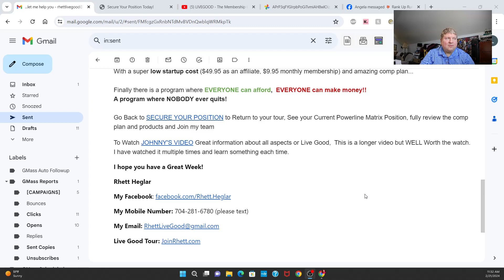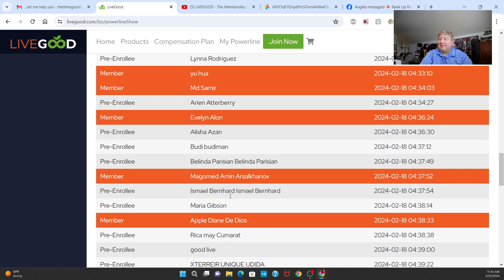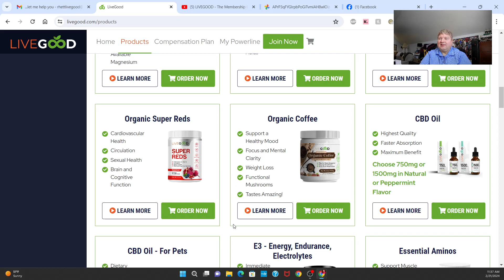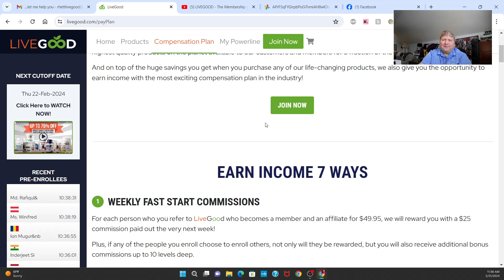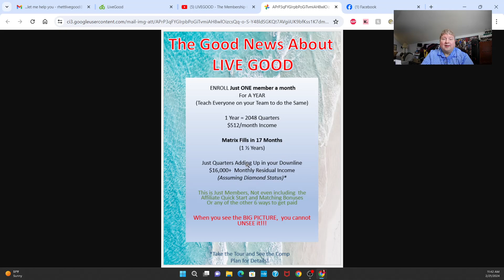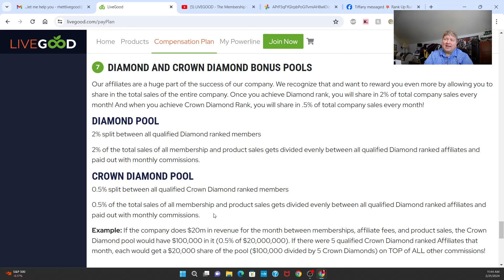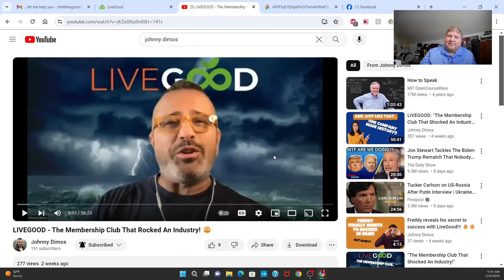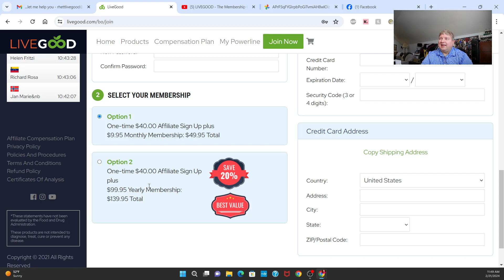Review Live Good - behind the scenes Live Good Tour and My Introduction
Live Good  - JoinRhett.com
In this video I introduce myself and go behind the scenes on the free tour.

After you have already take the tour.  Otherwise go to JoinRhett.com

Truly Good Leads
(100+) Leads a Day...Only $30.00 a Month

Questions?

Best Way To Post On Facebook, Get Leads, Signups!

 Facebook.com/RhettHeglar
Facebook.com/lgwRhett (Live Good With Rhett Facebook)

(LIVEGOOD WEBINAR SCHEDULES)

LIVE YouTube -

Company Products, Compensation Plan

LEADERS in Live Good!

Get Back to Tour after previously Taking Tour
(Sign in with Email you used during the tour)

livegood
livegood review
livegood compensation plan
livegood powerline
livegood mlm
livegood reviews
livegood products
livegood review 2023
livegood company
livegood health products
livegood launch
join livegood
livegood matrix
what is livegood
livegood scam
livegood spillover
livegood business
livegood wholesale
livegood opportunity
livegood product
livegoodproducts
livegood supplements
livegood benglinsky
livegood team
livegood prelaunch
livegood tour
livegood funnel
livegood coffee
business opportunity new mlm
livegood with Rhett
Rhett Live Good